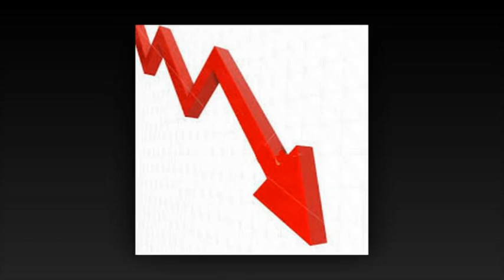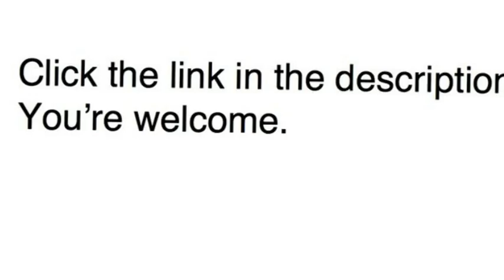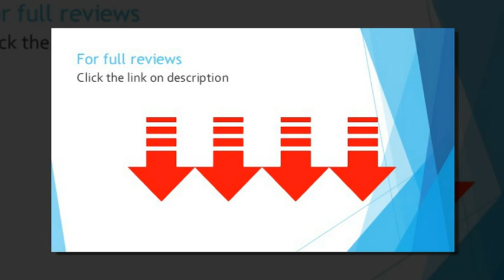furniture of america bloomsbury bonded leather match love seat gray